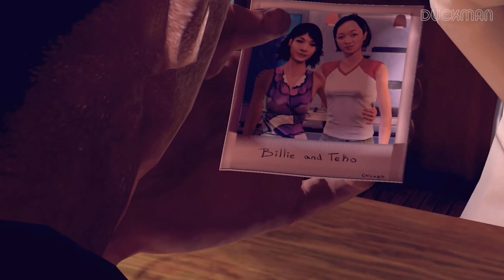La COPIA CHINA de MAX PAYNE que no conocías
Un saludo cordial y bienvenidos! Como todas las semanas te traigo un videojuego que es una joya que posiblemente no conocías y que fue inspirado en la extraordinaria franquicia de MAX PAYNE. Disfruten del video!

Cronología:
00:00 Introducción
00:17 Comparación
02:50 Habilidades
03:58 Gameplay y Alerta de Spoiler!
04:28 Historia STRANGLEHOLD
16:09 Opinión personal & despedida